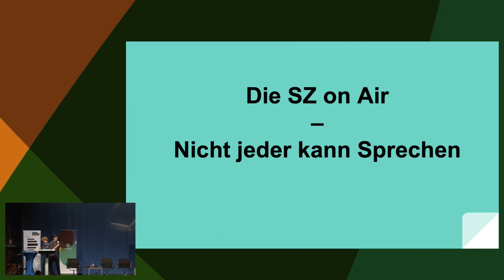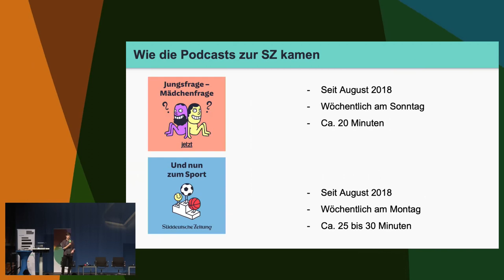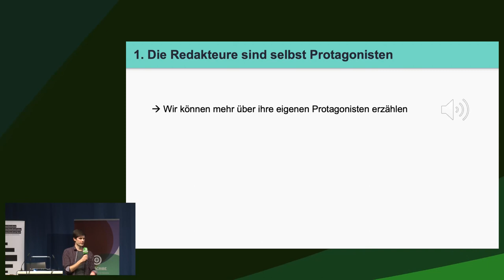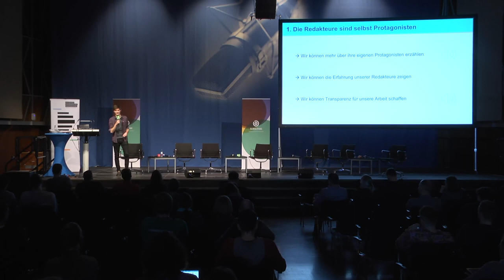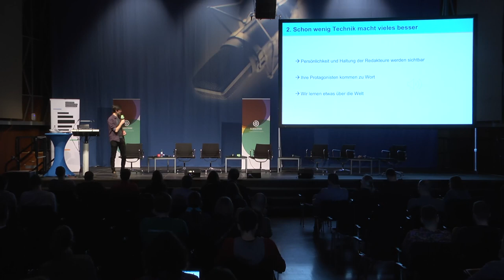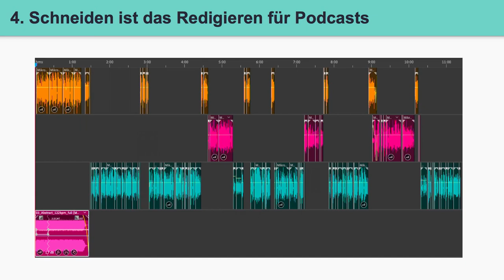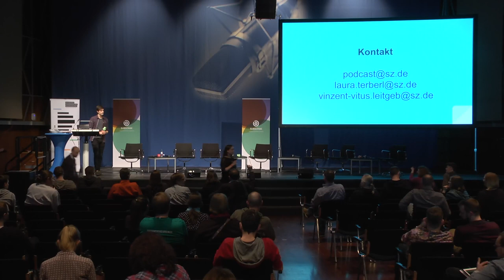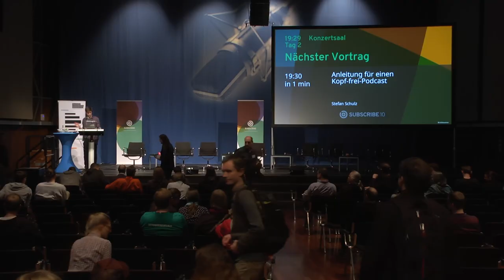Nicht jeder kann sprechen - Die SZ on Air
Die meisten Journalisten arbeiten bei der Süddeutschen Zeitung, weil sie sehr gut schreiben können –  aber die wenigsten haben Erfahrung mit dem Sprechen und Erzählen am Mikrofon.  Wie kann man sie also unterstützen – und vor allem: wie läuft die Post-Produktion – damit ihre Geschichten und Themen auch im Podcast funktionieren?

Vinzent-Vitus Leitgeb